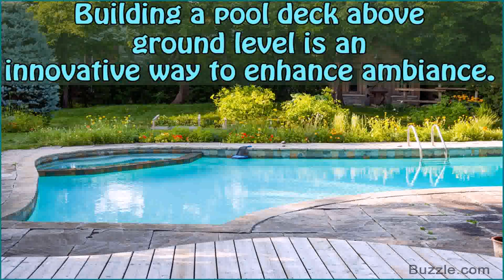Decking Designs For Above Ground Pools (see description) (see description)